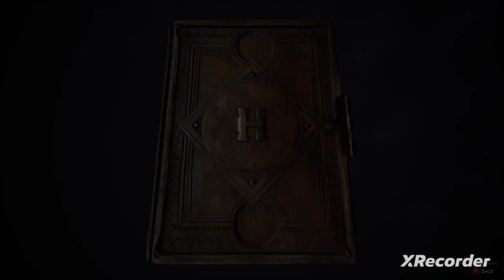Looking for a Mooncalf (Hogwarts Legacy; Leopold Weasley part 69)